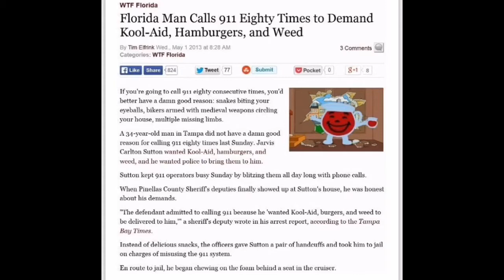What's Wrong With Florida?!